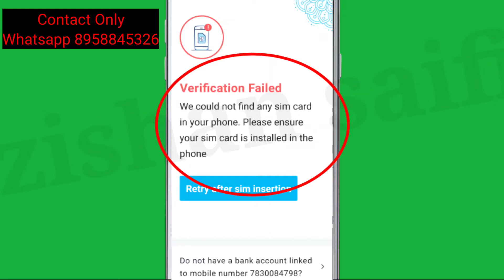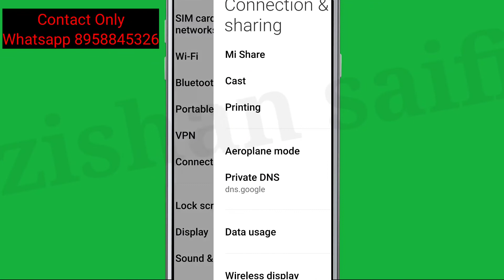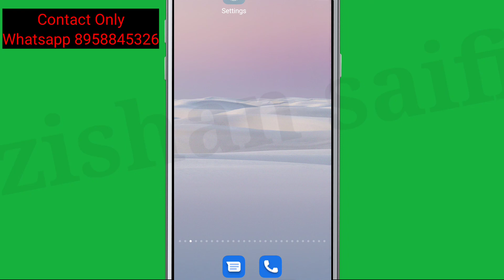Paytm Fix We could not find any sim card in your phone. Please ensure your sim card is installed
Paytm Fix We could not find any sim card in your phone. Please ensure your sim card is installed in the phone problem solve